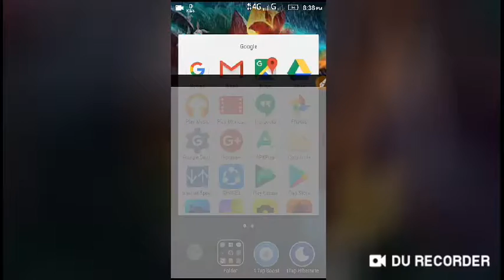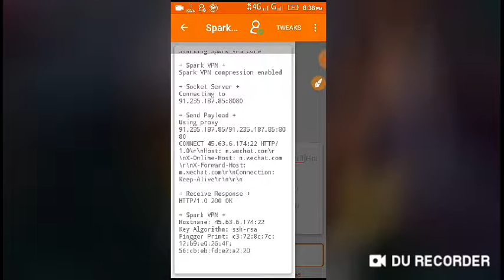Free Premium Proxy Kayo Dyan!😇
Free Premium All Countries (ALL) Proxy Servers List
IP Proxy:Port    Proxy Type    Anonymity Level    Country

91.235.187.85:8080    HTTPS (Mikrotik)    Transparent (NOA)    RU Vologda (Vologodskaya Oblast`)    host-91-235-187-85.baza(.)net (Electrics Ltd)    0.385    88% (51) +        9 minutes ago

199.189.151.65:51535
HTTPS    Elite (HIA)    US Lancaster (Virginia) !!!    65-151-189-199.nnwifi(.)net (Northern Neck Wireless Internet Services LLC)    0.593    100% (3) +        9 minutes ago

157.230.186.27:8080    HTTP    Anonymous (ANM)    US New York    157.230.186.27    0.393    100% (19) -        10 minutes ago

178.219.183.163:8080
HTTP (Mikrotik)    Transparent (NOA)    RU Moscow    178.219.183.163 (OOO Stalnet)    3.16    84% (47) +        11 minutes ago

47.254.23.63:3128    HTTP (Squid)    Transparent (NOA)    US San Mateo (California)    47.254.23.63 (Alibaba (China) Technology Co., Ltd.)    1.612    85% (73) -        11 minutes ago

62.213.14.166:8080    HTTPS    Elite (HIA)    RU Samara (Samara Oblast)    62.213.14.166 (Rostelecom)    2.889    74% (162) +        12 minutes ago

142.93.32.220:80    HTTP    Elite (HIA)    GB London (England)    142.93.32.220 (DigitalOcean, LLC)    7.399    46% (59) +        12 minutes ago

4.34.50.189:55656    HTTPS    Elite (HIA)    US Littleton (Colorado) !!!    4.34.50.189 (Level 3 Parent, LLC)    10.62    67% (2) +        13 minutes ago

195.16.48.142:36083    HTTPS    Elite (HIA)    RU Krasnodar (Krasnodarskiy Kray)    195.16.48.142 (PVimpelCom)    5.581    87% (55) +        14 minutes ago

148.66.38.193:41215    HTTPS    Elite (HIA)    US San Antonio (Texas) !!!    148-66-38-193.pool.jumpfiber(.)net (Jump Fiber)    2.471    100% (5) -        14 minutes ago

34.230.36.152:80    HTTP    Elite (HIA)    US Ashburn (Virginia)    ec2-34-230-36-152.compute-1.amazonaws(.)com (Amazon.com, Inc.)    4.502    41% (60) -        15 minutes ago

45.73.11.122:36773    HTTPS    Elite (HIA)    CA Gatineau (Quebec)    modemcable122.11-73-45.static.videotron(.)ca (Videotron Telecom Ltee)    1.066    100% (12) +        15 minutes ago

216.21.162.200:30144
HTTPS    Elite (HIA)    US Salt Lake City (Utah)    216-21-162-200.slc.googlefiber(.)net (Google Fiber Inc.)    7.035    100% (4) +        15 minutes ago

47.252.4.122:80    HTTP    Anonymous (ANM)    US San Mateo (California)    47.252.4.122 (Alibaba (China) Technology Co., Ltd.)    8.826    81% (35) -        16 minutes ago

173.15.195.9:33179    HTTPS    Elite (HIA)    US Richmond (Virginia)    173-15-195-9-BusName-Richmond.hfc.comcastbusiness(.)net (Comcast Cable Communications, LLC)    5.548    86% (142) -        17 minutes ago

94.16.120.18:5555    HTTPS    Anonymous (ANM)    DE !!!    v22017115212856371.luckysrv.de (netcup GmbH)    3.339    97% (156) +        17 minutes ago

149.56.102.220:3128    HTTP (Squid)    Transparent (NOA)    CA Montreal (Quebec)    220.ip-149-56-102(.)net (OVH SAS)    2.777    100% (15) +        17 minutes ago

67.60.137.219:35979    HTTP    Elite (HIA)    US Ripley (Tennessee)    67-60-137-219.cpe.cableone(.)net (Cable One)    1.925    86% (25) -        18 minutes ago

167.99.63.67:8888    HTTP (Squid)    Transparent (NOA)    US Clifton (New Jersey)
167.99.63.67 (DigitalOcean, LLC)    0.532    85% (17) +        18 minutes ago

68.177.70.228:45766    HTTPS    Elite (HIA)    US Grants (New Mexico)    w-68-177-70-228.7cities(.)net (Agavue LLC)    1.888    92% (33) +        18 minutes ago

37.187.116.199:80    HTTP    Elite (HIA)    FR    ns329530.ip-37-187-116(.)eu (OVH SAS)    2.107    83% (508) +        18 minutes ago

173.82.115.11:1080    SOCKS5    Elite (HIA)    US Canyon Country (California)    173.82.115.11 (MULTACOM CORPORATION)    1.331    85% (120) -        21 minutes ago

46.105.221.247:1080    SOCKS5    Elite (HIA)    FR    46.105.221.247 (OVH SAS)    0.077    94% (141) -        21 minutes ago

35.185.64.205:1080    SOCKS5    Elite (HIA)    US !!!    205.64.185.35.bc.googleusercontent(.)com (Google LLC)    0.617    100% (105) +        21
minutes ago

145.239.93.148:1080    SOCKS5    Elite (HIA)    PL    148.ip-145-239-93(.)eu (OVH SAS)    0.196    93% (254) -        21 minutes ago

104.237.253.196:1080    SOCKS5    Elite (HIA)    US Wilmington (Delaware)    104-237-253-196-host.colocrossing(.)com (DedFiberCo)    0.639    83% (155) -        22 minutes ago

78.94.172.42:1080    SOCKS5    Elite (HIA)    DE Eppelborn (Saarland)    b2b-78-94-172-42(.)unitymedia(.)biz (Liberty Global B.V.)    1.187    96% (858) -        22 minutes ago

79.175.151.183:1080    SOCKS5    Elite (HIA)    IR !!!    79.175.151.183 (Afranet)    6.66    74% (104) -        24 minutes ago

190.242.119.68:8080    HTTPS (Mikrotik)    Transparent (NOA)    CO Barranquilla (Atlántico)    mail.aecidcf.org(.)co (Columbus Networks USA, Inc.)    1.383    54% (98) +        36 minutes ago

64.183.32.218:59604    HTTPS    Elite (HIA)    US Brea (California)    mail.richardnweiner(.)com (Charter Communications Inc)